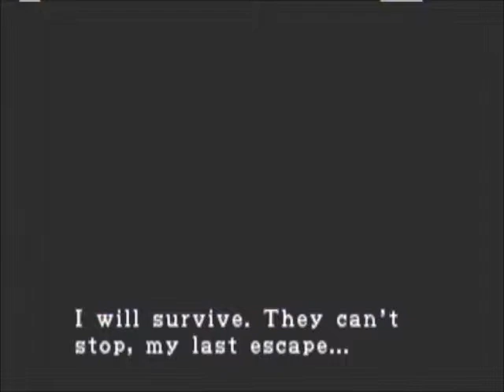Resident Evil 3 Nemesis - Part 15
Time to say bye-bye to the Clock Tower, and head to the Raccoon City
Park. Where I get the Park Key.